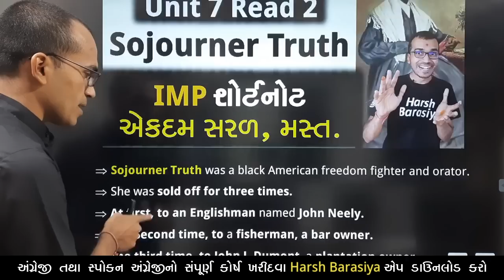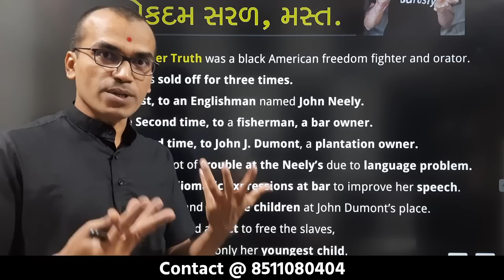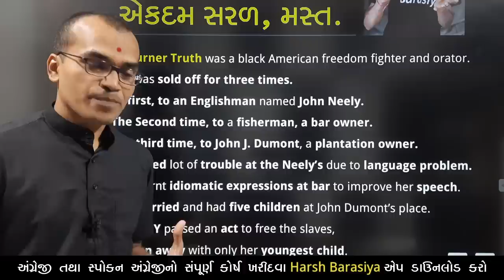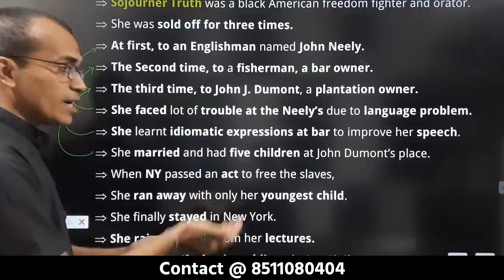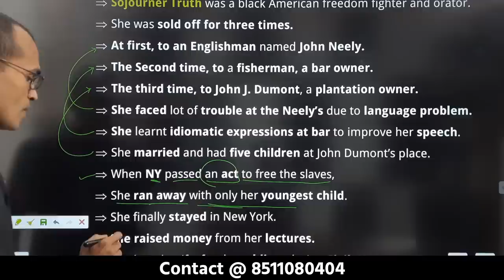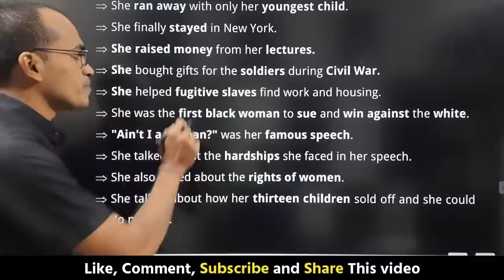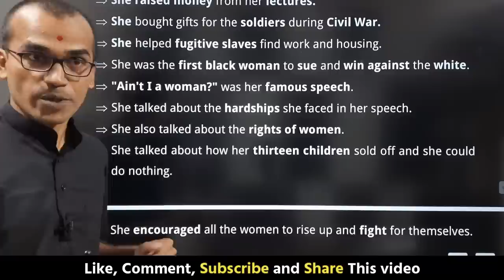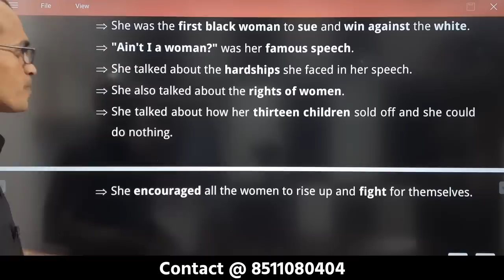Unit 7 Read 2 IMP Short Note Sojourner Truth | Std 12 | English (SL) | Harsh Barasiya